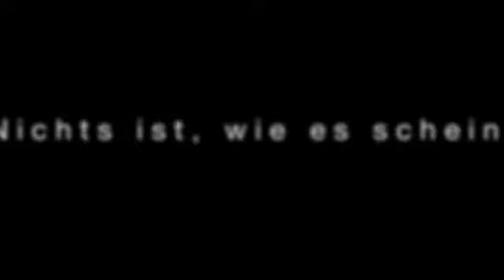ABATON. Die Verlockung des Bösen (Buchtrailer mixtvision Verlag)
Endlich wieder in Freiheit müssen Edda, Linus und Simon lernen, auf den Straßen Berlins zu überleben und sich gegen eine Gang von brutalen Jugendlichen zu verteidigen. Als sie merken, dass GENE-SYS ihnen einen Überwachungs-Chip implantiert hat, entscheiden sie sich zurückzuschlagen. Ein Kampf auf Leben und Tod beginnt, bei dem die Jugendlichen auf unerwartete Verbündete treffen. Doch einer von ihnen wird nicht überleben ...